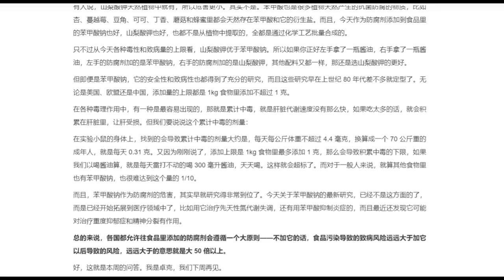怎么看待防腐剂？